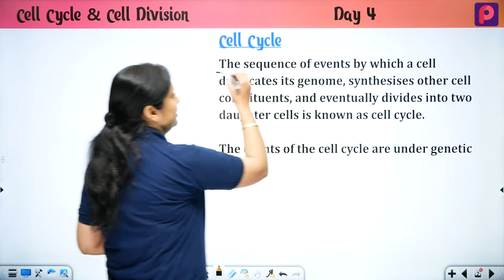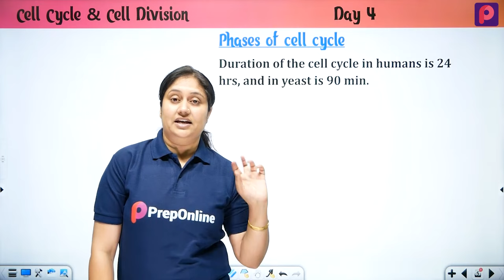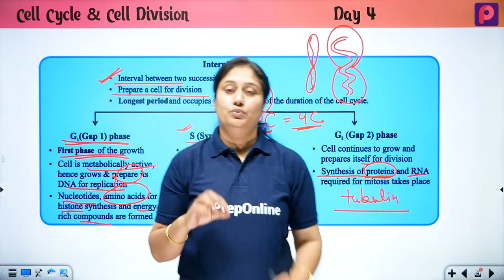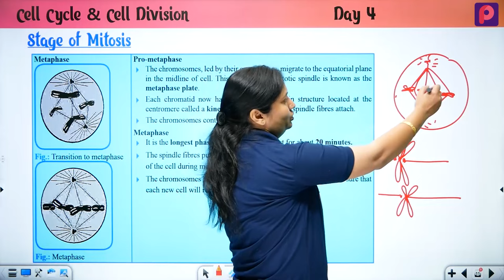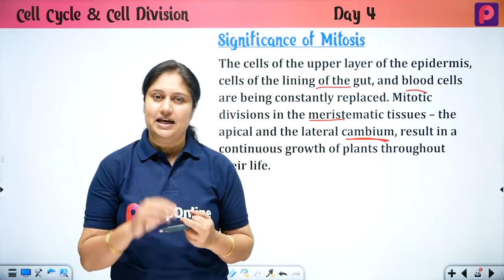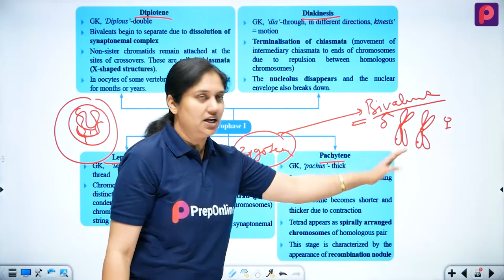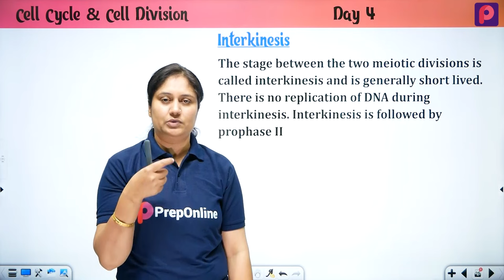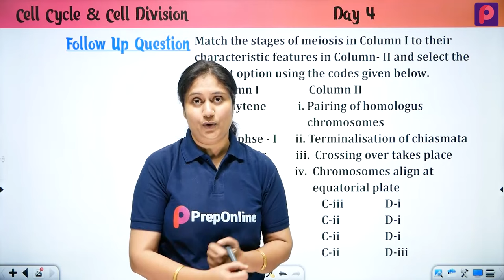Day 04 Cell Cycle And Cell Division - NEET Most wanted Series by pooja mam